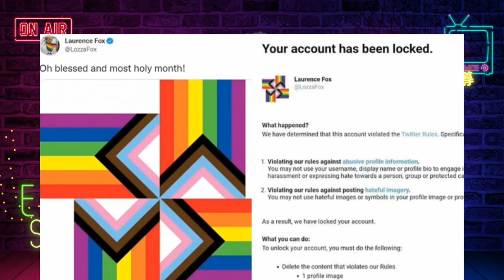南加州兒童上台以脫衣舞的方式賺取小費；警察逮捕污辱驕傲旗人士，"同志們屬於高貴的稀有動物，不得污辱"；拜登修改大學言論自由法規，美國即將失去言論自由| AI News 愛報導